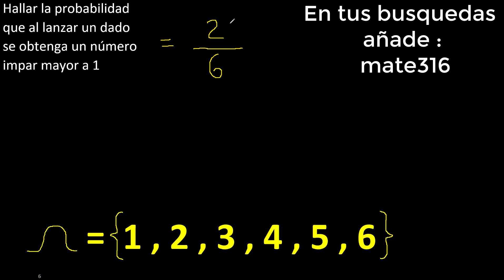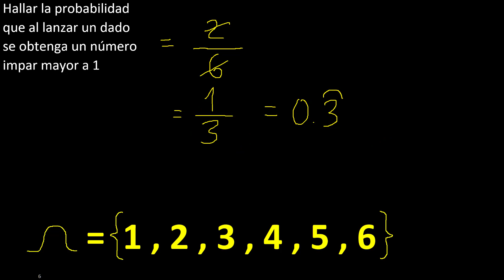Hallar la probabilidad que al lanzar un dado se obtenga un número impar mayor a 1